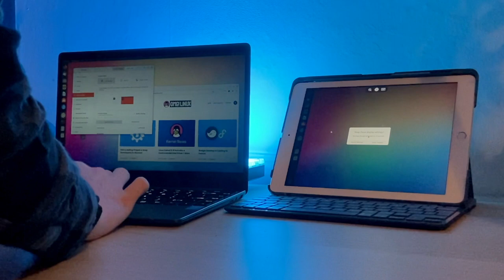GNOME 42 Virtual Monitors via RDP (Quick Demo)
A quick demo to showcase GNOME 42's (hidden) ability to use virtual monitors over RDP to extend your desktop as though it were a physical monitor. This means you can use an iPad or Android tablet (or a phone, but smol screen iz smol, innit) as a second monitor on Linux, Apple SideCar style.

Perfect? No, but pretty awesome all the same.